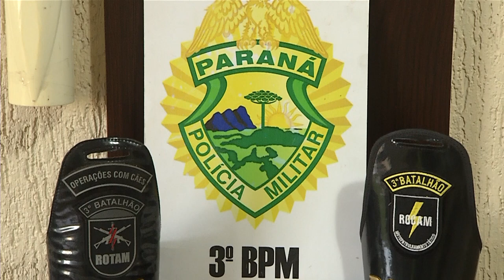ROCAM e Unidade K9 localizam drogas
Segurança: ROCAM do 3° BPM e Unidade K9 localizam 200 comprimidos de ecstasy que iriam para as ruas de Pato Branco.